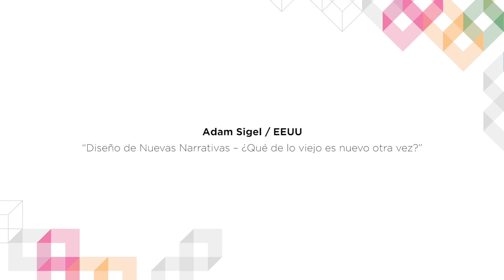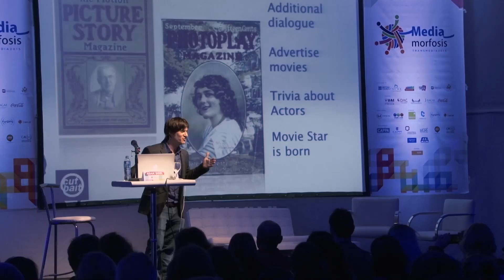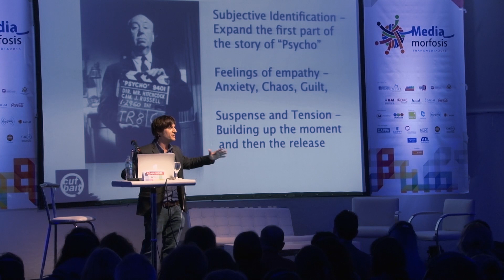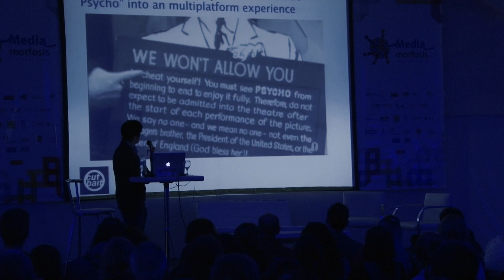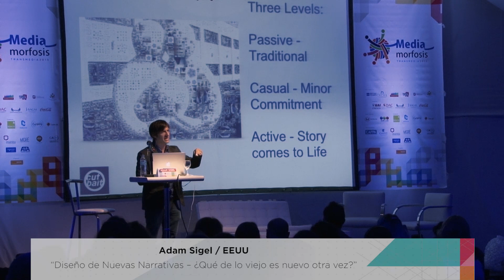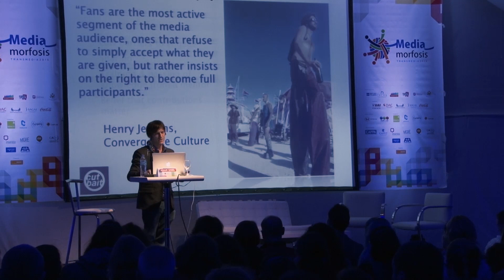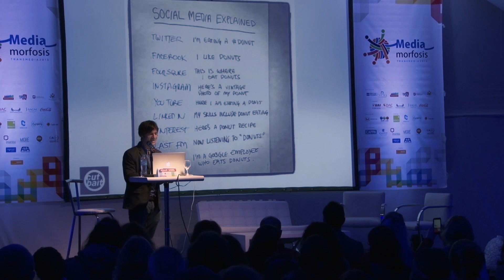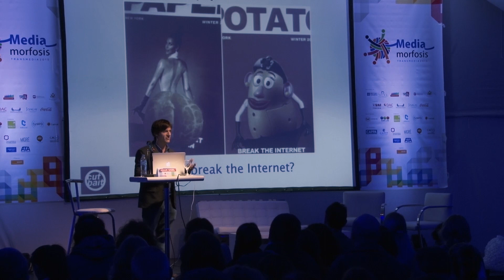Adam Sigel - Diseño de Nuevas Narrativas – Mediamorfosis 2015 - Español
Adam Sigel: Diseño de Nuevas Narrativas – ¿Qué de lo viejo es nuevo otra vez?